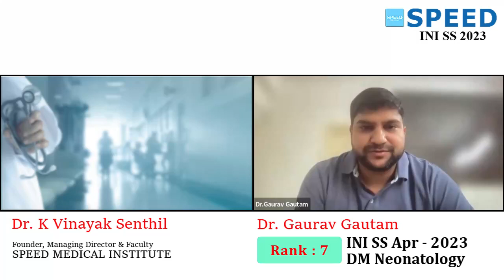Rank 7, DM Neonatology - INI SS Apr' 2023 - Topper Dr Gaurav Gautam from SPEED